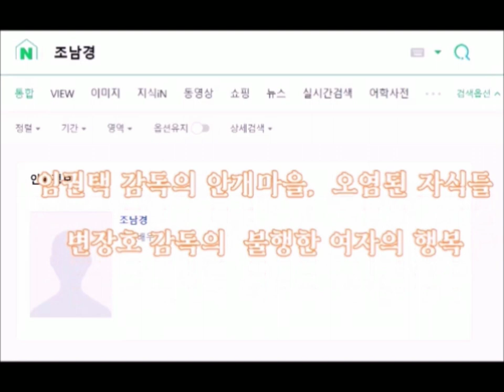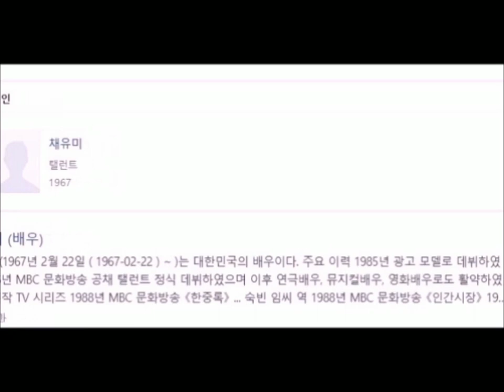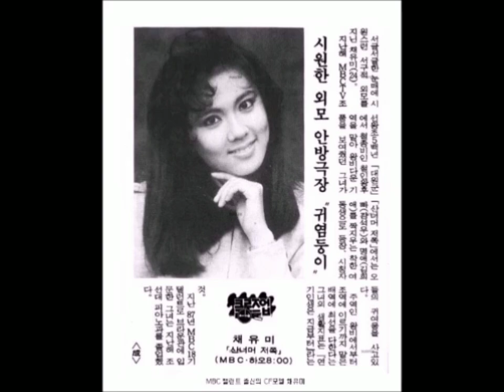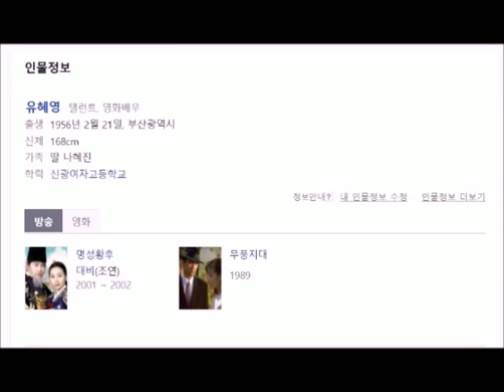조대비 옥새 챙기자 아직 전하 살아 있는데 이럴 수 없다며 눈물로 막는 철인왕후(철종의 왕비)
철종이 죽기도 전에 왕실 큰 어른 조대비가 옥새 챙겨 나가려 하자 아직 전하가 살아 있는데 이럴 수 없다며 눈물로 막는 철인왕후!! 역대 철인왕후 역 누구 였을까요?